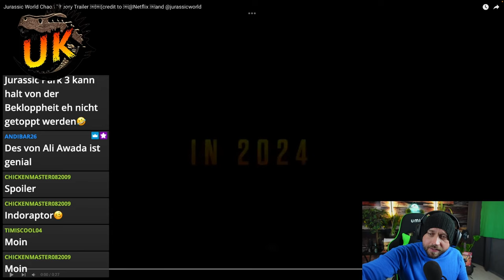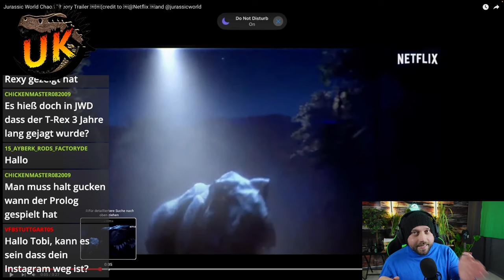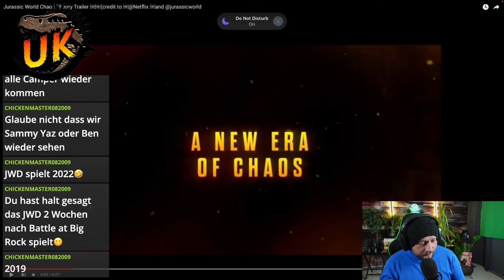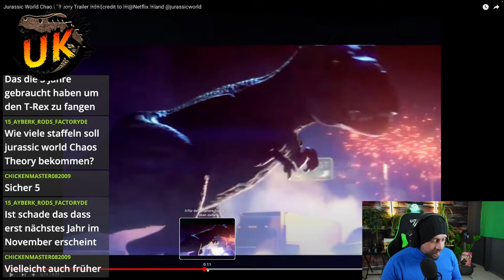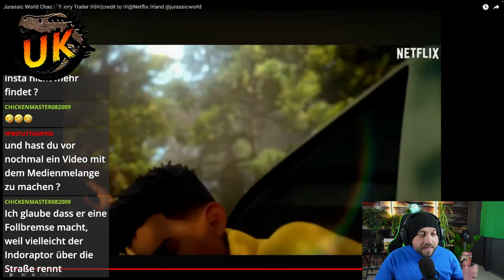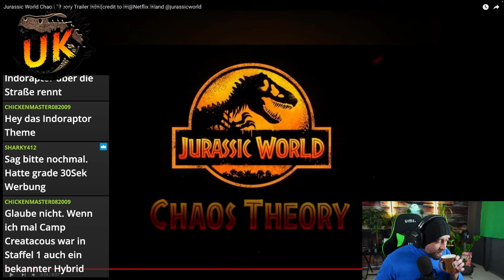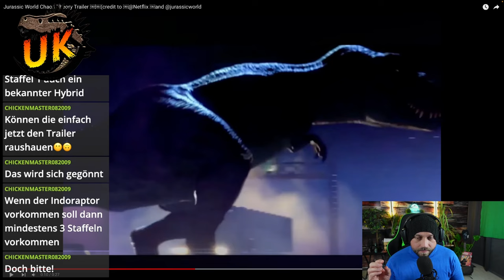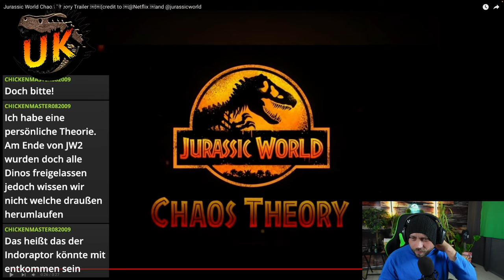Jurassic World Chaos Theory Teaser verrät mehr als du denkst! indoraptor kehrt zurück?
In diesem Video sehen wir uns gemeinsam den ersten offiziellen Teaser zu Jurassic World chaostheory an. Wir besprechen die einzelnen Stellen im Teaser und ich verrate euch, warum der Indoraptor ein Comeback feiern könnte.
GANZ WICHTIG! Meine Reaction ist lediglich ein KommentarVideo auf das YouTube Video eines anderen Creator. In diesem Fall bitte ich euch den Kanal von  @MovieAmphs  zu unterstützen, weil dieser Kanal das Video, auf das ich hier "reacte" selbst kreiert hat!
 Vielen Dank an @MovieAmhs für die Arbeit!

6 Filme Collectors Edition; Jurassic Park, The Lost World, Jurassic Park 3, Jurassic World, Fallen Kingdom, Jurassic World Dominion

 / unknown_kaijuvers.  . 🪅

 / unknown_kai.  . 🪄